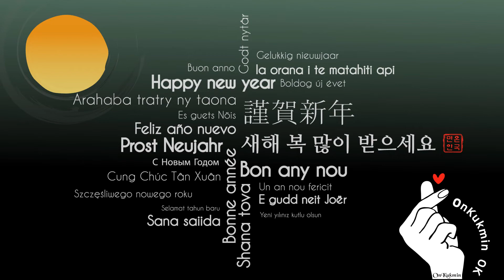생일축하 生日祝賀 생일 🎂 축하합니다 Congratulations 이택언 李泽言 Li Zeyan(리저옌)/Lee Taekeon/ゼン(젠)/Victor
이택언 李泽言 Li Zeyan(리저옌)/Lee Taekeon/ゼン(젠)/Victor

*illustration Sorce 출처
*License type: Premium license (Unlimited use without attribution) *
*Licensee: theinfo
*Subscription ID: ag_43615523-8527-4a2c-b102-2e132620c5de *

*For the item: Beautiful cute lettering greeting card with birds in love together.

*For the item: Set of pretty watercolor birthday cards
*Licensor's Author: Freepik

*For the item: Colourful birthday stickers collection
*Licensor's Author: Pikisuperstar - Freepik.com

*For the item: Happy Birthday to you sticker collection
*Licensor's Author: Zao4Nik - Freepik.com